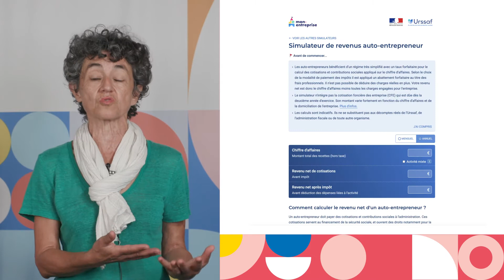LaMinuteAutoEntrepreneur – Découvrir mon-entreprise.fr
En une minute, une experte du réseau des Urssaf répond aux questions pratiques que se posent les auto-entrepreneurs.